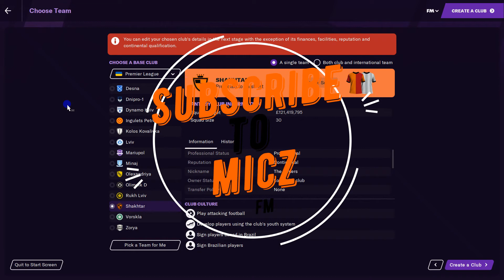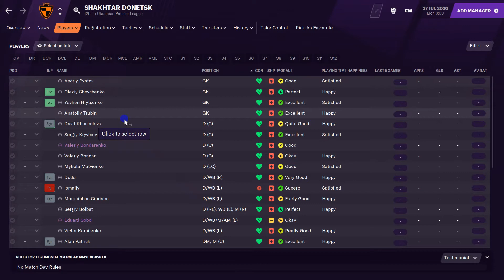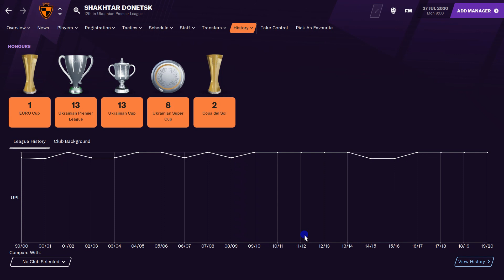💎 GEM HUNT | Shakhtar Donetsk | *UPDATED* | Player Ratings | @Kyle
SHAKHTAR DONETSK GEM HUNT